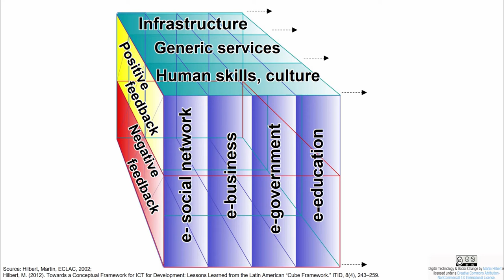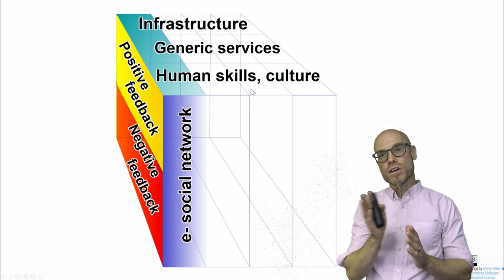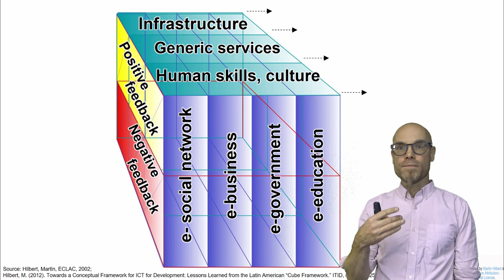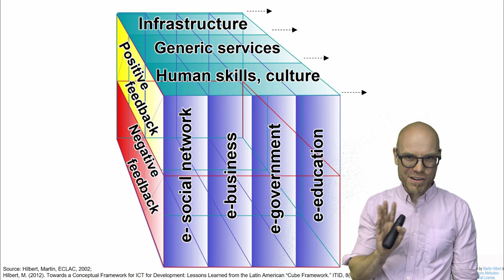DT&SC 2-9: Playing Around with the ICT4D cube